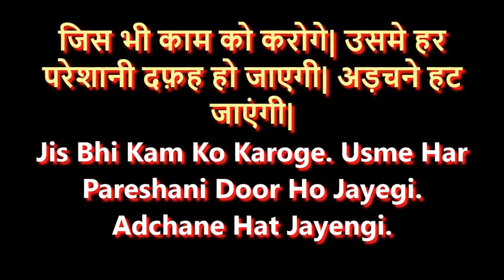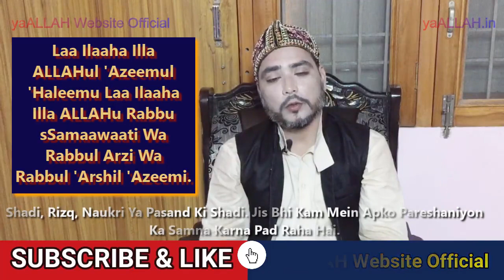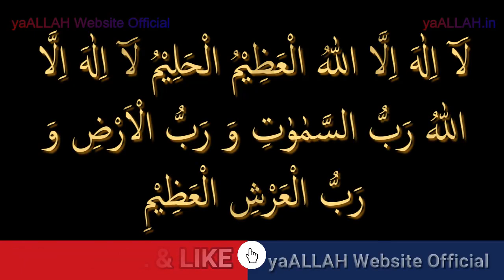Pareshani Aur Mushkil Se Nijat Ki Dua-Har Zarurat Aur Khwahish Puri Ho Jayegi-Hadees Ki Dua